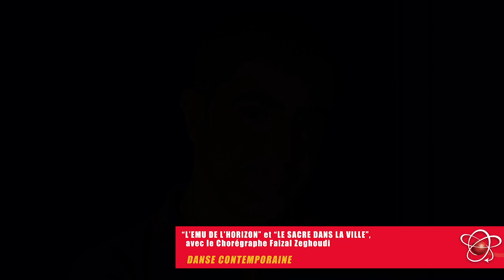Clip Mix Terres 2014